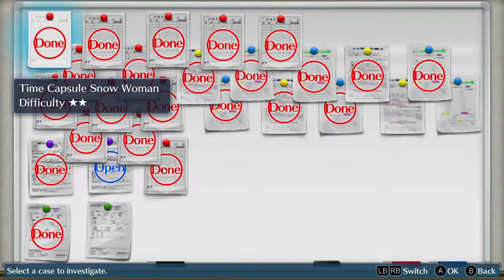Justimon and the Movie!?!? Digimon Story Cyber Sleuth Ep 61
Hey YouTube!!!
It's time for episode 61 of Digimon Story Cyber Sleuth!!!